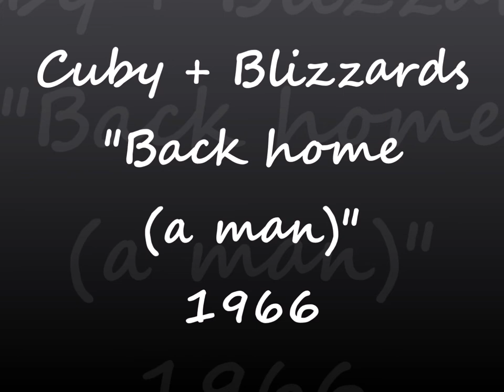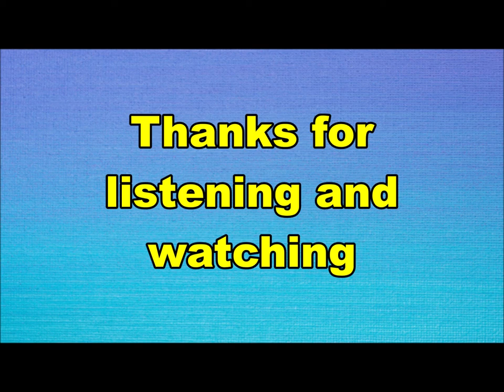Cuby + Blizzards - Back home (a man) (Nederbeat) | (Grolloo) 1966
Cuby + Blizzards uit Grolloo met "Back home (a man)" (Philips JF 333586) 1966

Groep met veel wisselingen in de bezetting, hieronder enkele namen uit de eerste periode:
Harry Muskee
Eelco Gelling
Hans Kinds
Willy Middel
Dick Beekman
Hans Waterman
Herman Brood